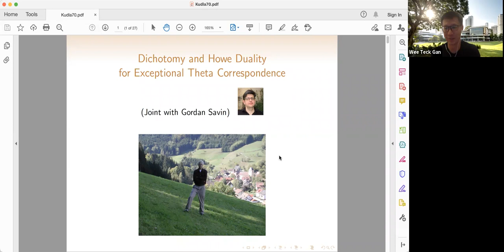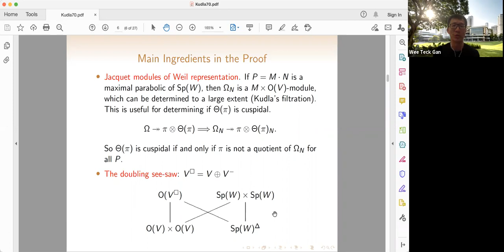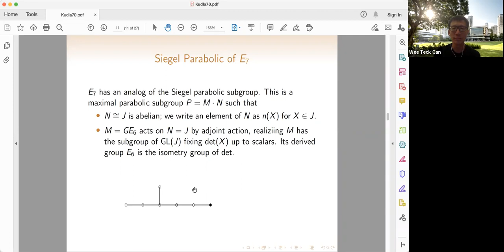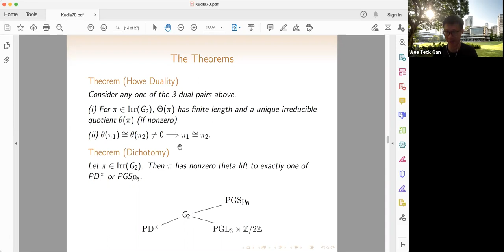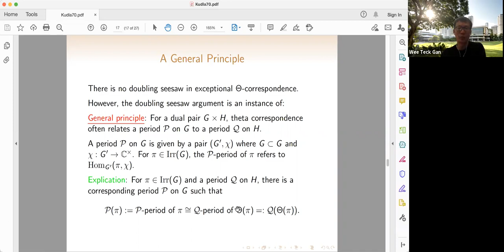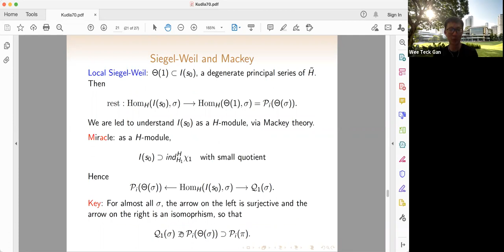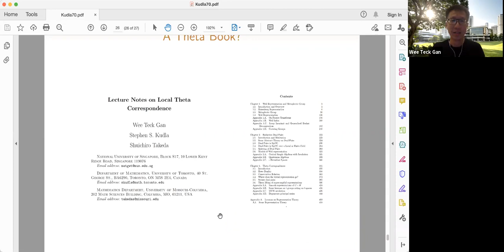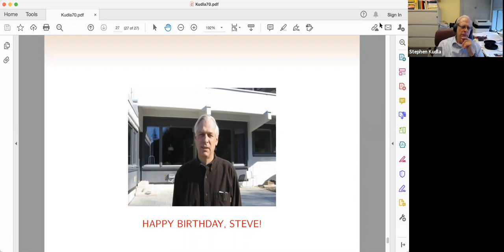Dichotomy and Howe duality for exceptional theta correspondences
Wee Teck Gan, National University of Singapore

Theta Series: Representation Theory, Geometry, and Arithmetic
July 5 - 9, 2021

I will discuss my joint work with Gordan Savin on a proof of the Howe duality theorem for exceptional dual pairs of the form G_2 x H, as well as a dichotomy theorem in the style of the conservation relation of Kudla and Rallis.